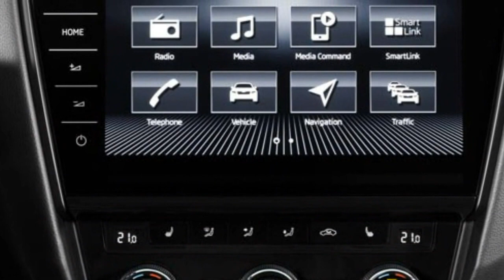skoda octovia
The new 2017 Skoda Octavia facelift comes with revised exteriors that get split LED headlights upfront while the signature butterfly grille gets a chrome bar at the centre giving it a distinctive look. The LED